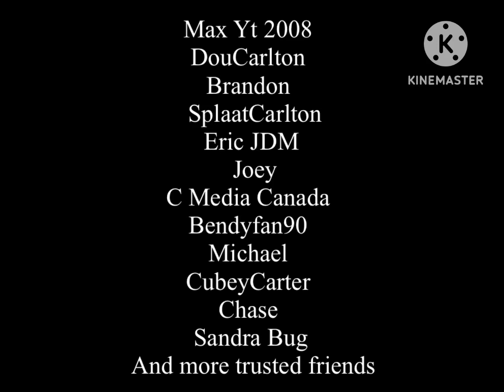Who is invited to my 15th birthday party ￼ Tomorrow?